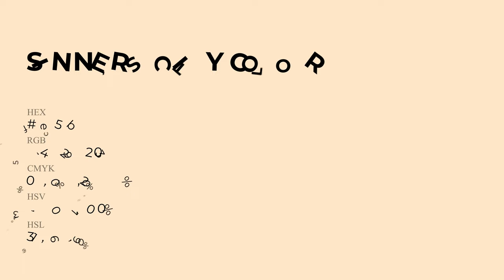Sinner’s City color fee5cb hex Cool Brown color fee5cb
What color is Sinner’s City ? fee5cb hex, Cool Brown color fee5cb

Hex fee5cb Color Code is also known as Sinner’s City color

Hex fee5cb Color code in RGB color code model is created after adding 99.61% red color, 89.8% green color and 79.61% blue color.
Hex fee5cb Color code in CMYK color (process color) code model is generated after subtraction of 0% cyan, 1% magenta, 2% yellow, 0% black.